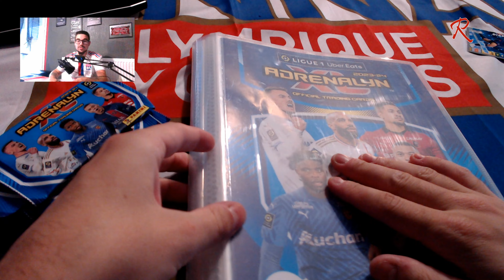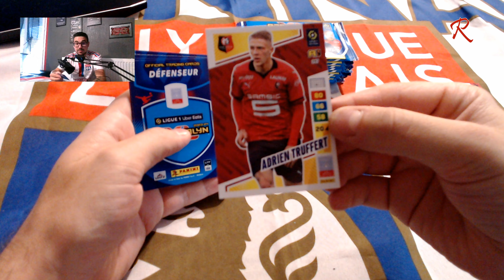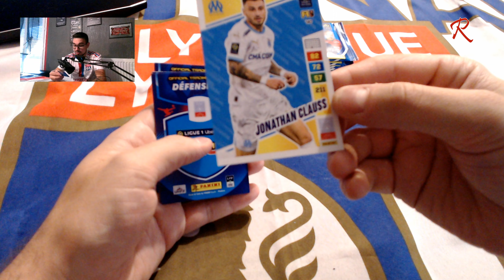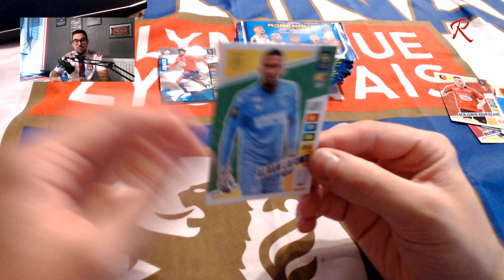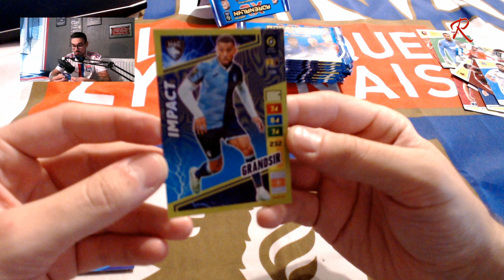PACK OPENING #01 | PANINI ADRENALYN XL - LIGUE 1 (SAISON 2023-2024)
HEY 👋

►Nouvelle série sur ma chaine. On s'attaque a la collection de l'album Panini Adrenalyn XL de la Ligue 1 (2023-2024). Premier pack opening et déjà de très belle cartes, ça promet pour la suite :)